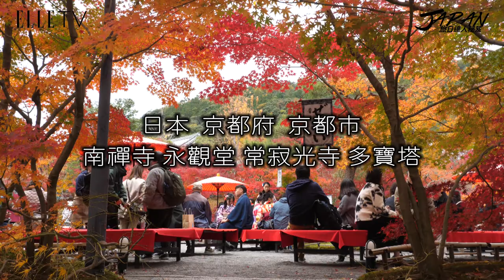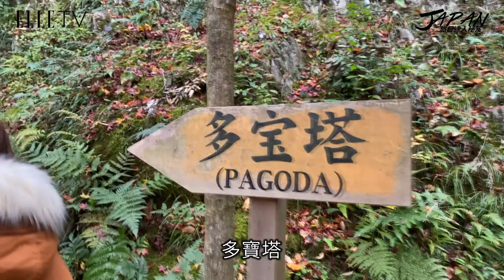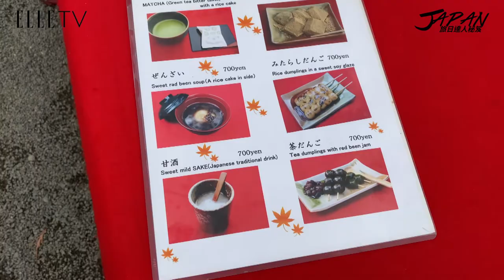旅日達人秘笈｜秋天必去京都賞楓私密景點-南禪寺，現在可以開始準備訂機票和行程！